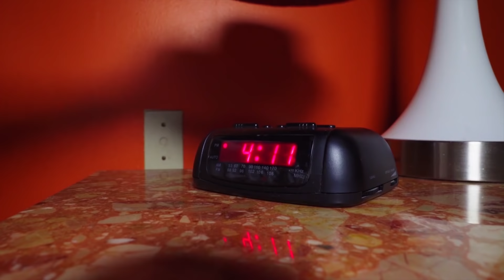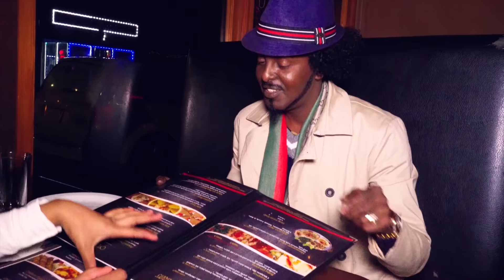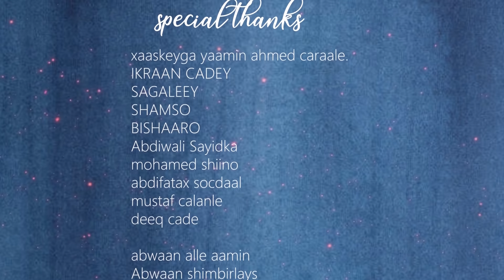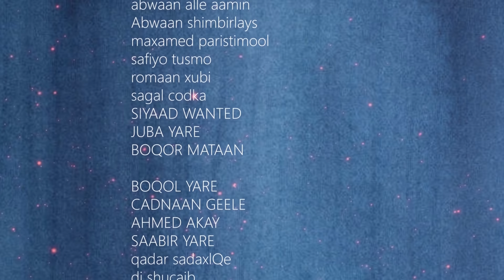Ahmed Rasta | Dhoola Tus | - New Somali Music Video 2019 (Official Video)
MIDHAHA:ABWAAn Maxamed Aduunyo
LAXANKA :AHMED Rasta
CAMERA: Abdullahi king
EDITOR:CABDIQANITUSMO
PRODUCER: ABDULLAHIKING & JAMAAL CADAWE
MANAGER:  M.ABSHIR